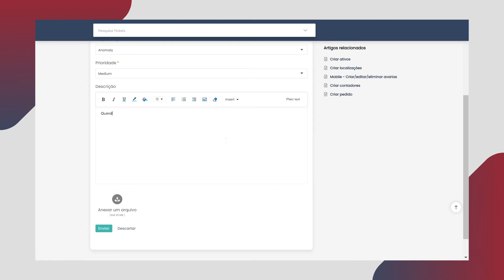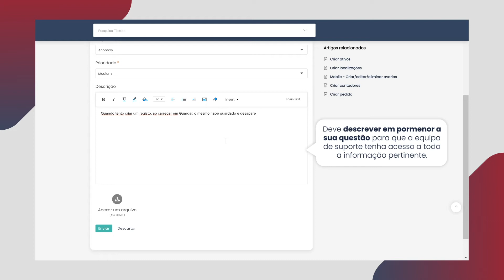Como criar um ticket no Help Center?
Neste vídeo mostramos-lhe como pode criar um ticket no Help Center do Valuekeep, caso não consiga encontrar as suas respostas nos tópicos já criados.